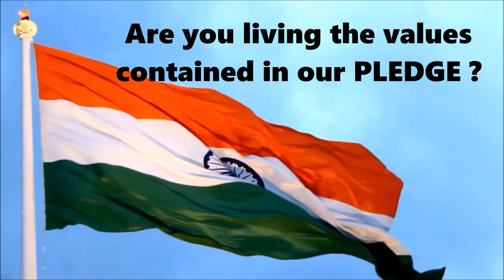Pledge by Auxilium Caranzalem, Goa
The third award-winning film for the Auxilium Film Fiesta 2020 which was held at Mazzarello Youth Centre, Wadala, Mumbai on 15th February 2020.